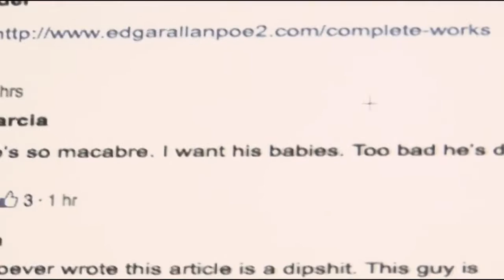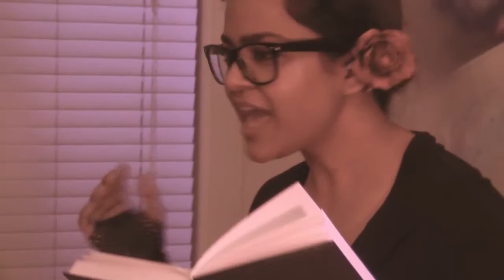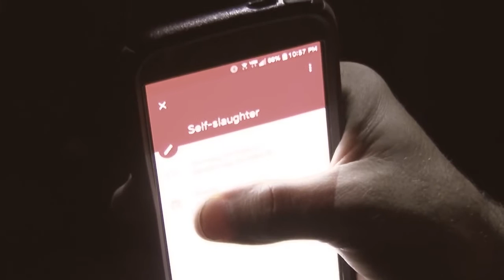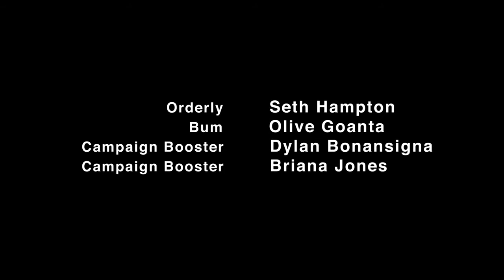The Seventeen Deaths of Edgar Allan Poe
To this day, no one knows how Edgar Allan Poe died. The master of letters left us the ultimate mystery story, and a lot of debate. Here are seventeen attempts to explain it.